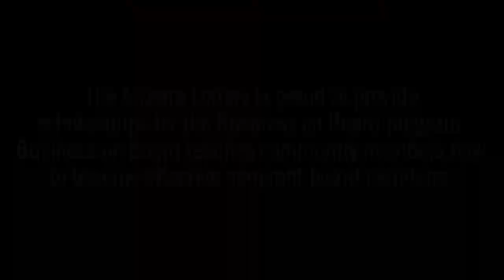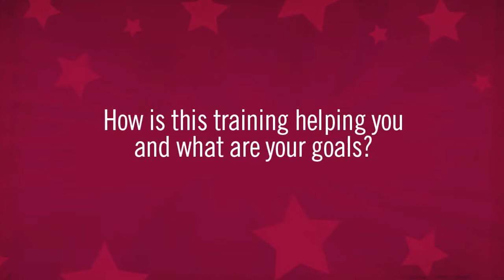How the Money Helps - Arts & Business Council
Funds from the Arizona Lottery directly benefit local programs. Over the next few months, we'll be posting videos showing you just some of the ways your money is helping. Today, we're featuring a program that prepares local business leaders to serve on nonprofit boards.